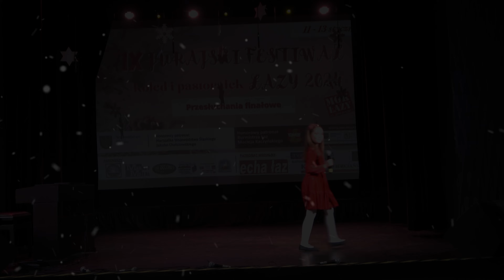Kornelia Masłowska - Jurajski Festiwal Kolęd i Pastorałek Łazy 2024 - przesłuchanie finałowe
Jurajski Festiwal Kolęd i Pastorałek Łazy 2024 - przesłuchanie finałowe